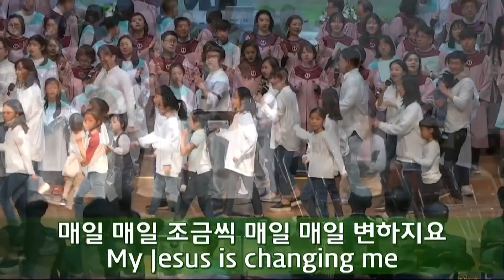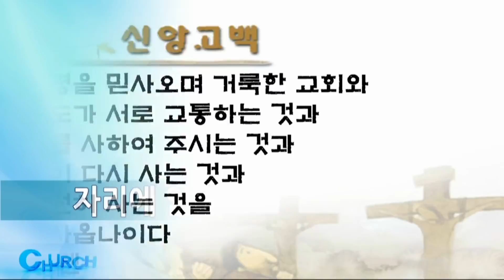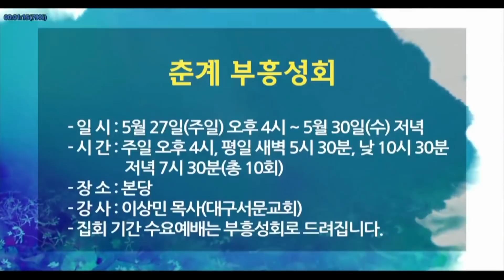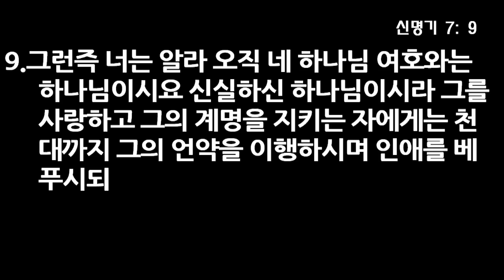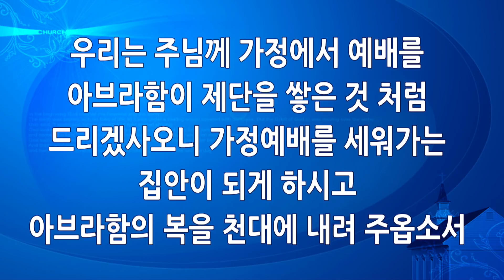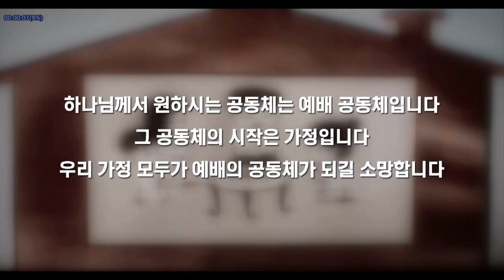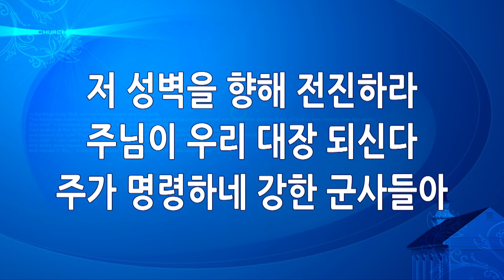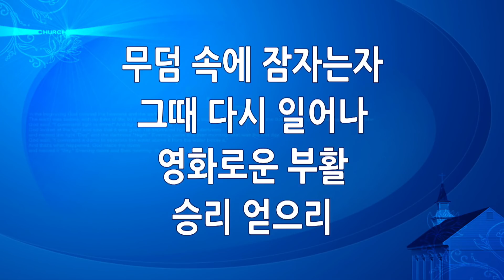18년 5월 6일 3부 전체 - 천대에 복을 이어받게 하라, 오영택 담임목사